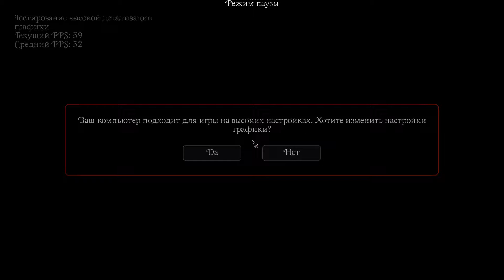Vendetta: Curse of Raven’s Cry | С переводом от ZoG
Русификатор текста от ZoG [часть текста не переведена]

Vendetta: Curse of Raven’s Cry — Представляет собой экшн-приключение с мрачным сюжетом, заново открывающим образ пирата в популярной культуре. В отличие от, как правило, обаятельных, но беспечных пиратов, которые популяризированы в поколениях пиратских историй в художественной литературе, игрок примерит роль Кристофера Рэйвена, рокового антигероя, который стал пиратом, чтобы мстить за свою убитую родню. Игра насыщена всеми видами динамического боя и атмосферных эффектов, которые демонстрируют зловещую красоту Карибских островов 17 века. Raven’s Cry полностью окунает игроков в щедро детализированный мир вероломства и приключений.